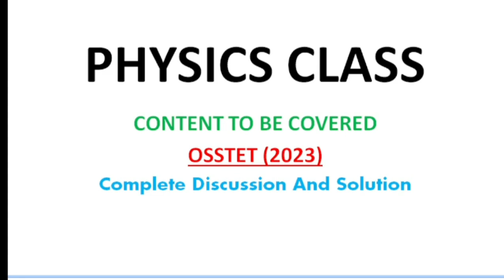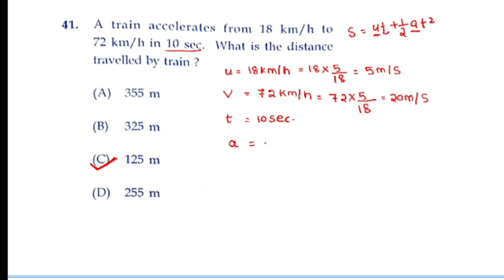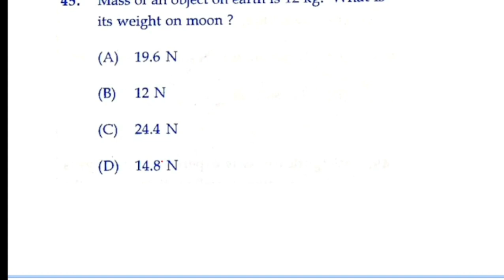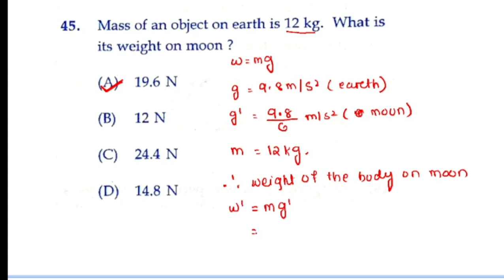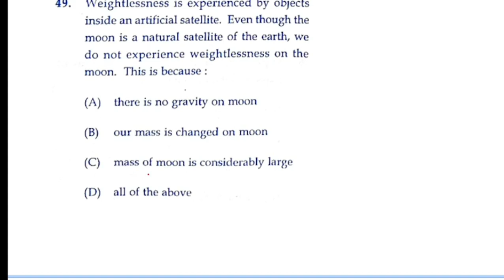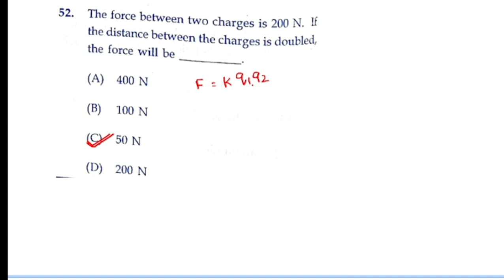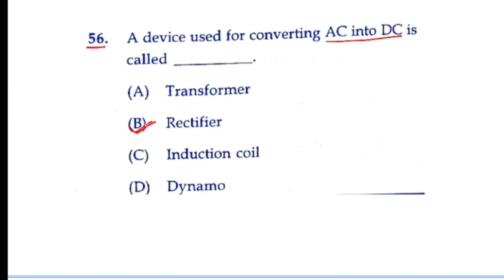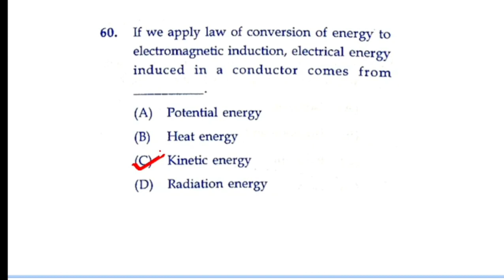OSSTET Answer Key 2023 | OSSTET Physics Question & Answer | OSSTET Physics (PCM) Answer key 2023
This video provides an answer key for the OSSTET examination, which is an important video for OSSTET Aspirants .
OSSTET Answer Key 2023 | OSSTET Math Question Answer Set-C | OSSTET Math (PCM) Answer key 2023